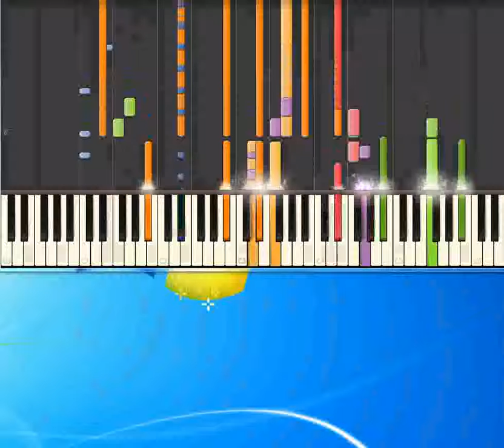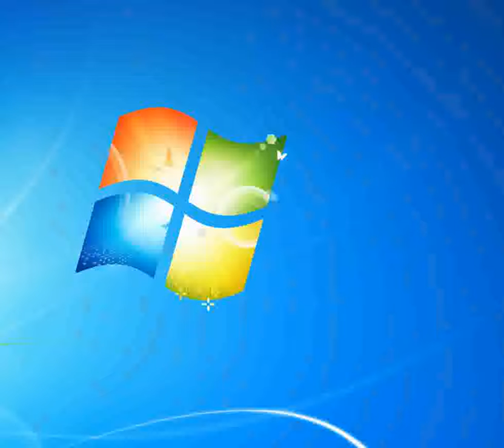Accarezzame Arbore Renzo [Piano tutorial by Synthesia]